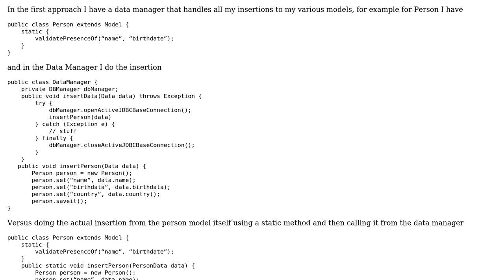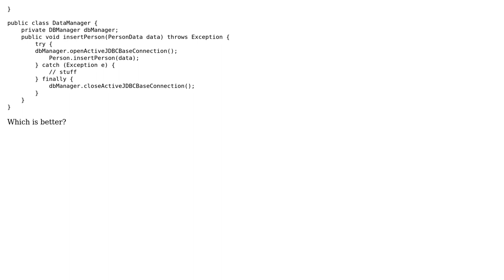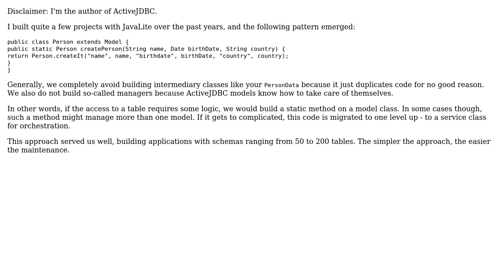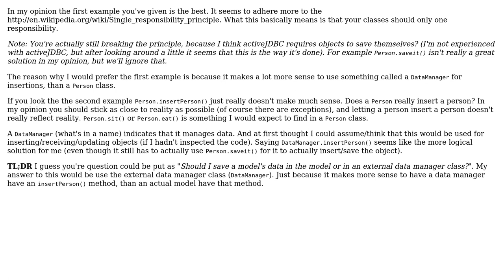Code Review: Saving model's data in the model vs an external data manager class (2 Solutions!!)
Code Review: Saving model's data in the model vs an external data manager class

With thanks & praise to God, and with thanks to the many people who have made this project possible! | Content (except music & images) licensed under CC BY-SA | Music | Images & others | With thanks to user test user Jamal user ipolevoy user Bono and the Stack Exchange Network Trademarks are property of their respective owners. You are responsible for your own actions.